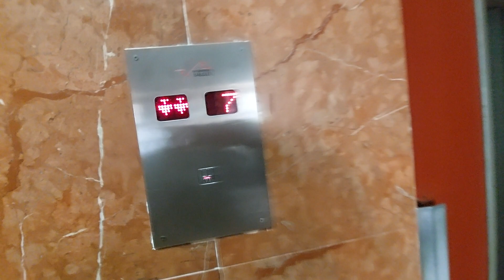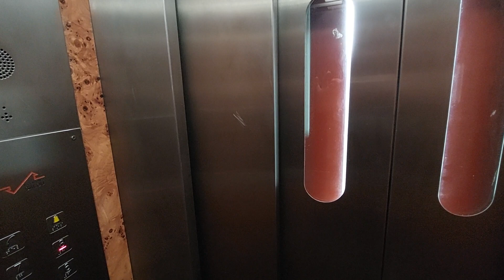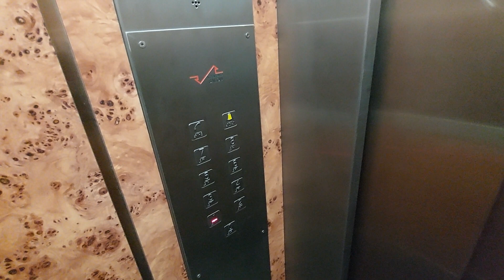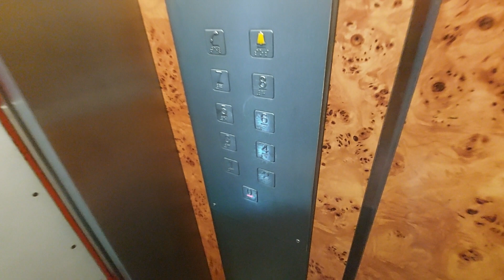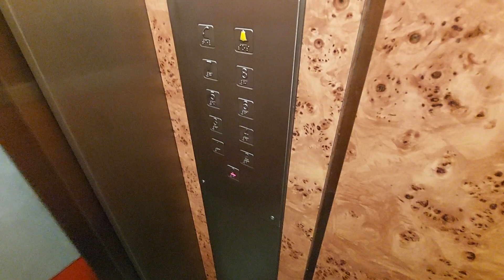2 Ascensores Salou in a building Gras III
Location: Carrer Cardenal Cervantes, 37, 43001 Tarragona

Left lift
Capacity: 300 kg 4 pers
Serial num: RAE 1037
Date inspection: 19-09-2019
Number CE: 38537
Cabin lift: Wood
Floors: 0, 1, 2, 3, 4, 5, 6, 7, 8

Right lift
Serial num: RAE 1036
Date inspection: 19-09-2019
Number CE: 38536
Cabin lift: Wood

Yards: 10
Doors: 1, 2, 3, 4, 5, 6
Name's building: Gras III
Year built: 1970